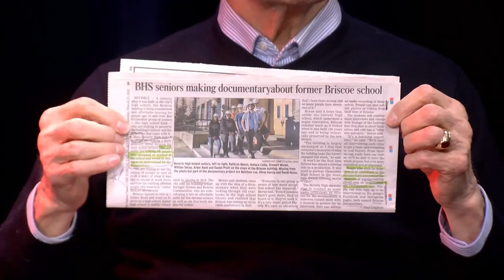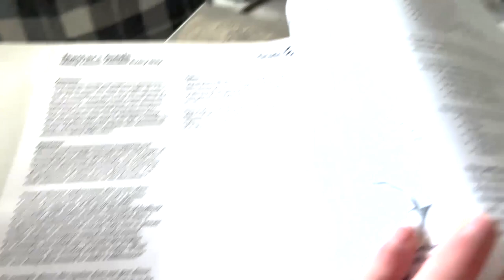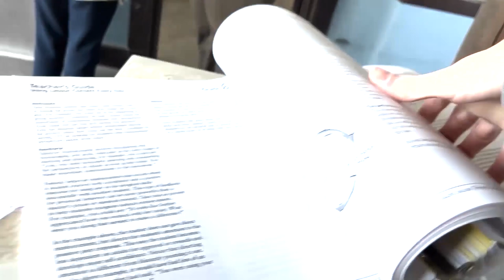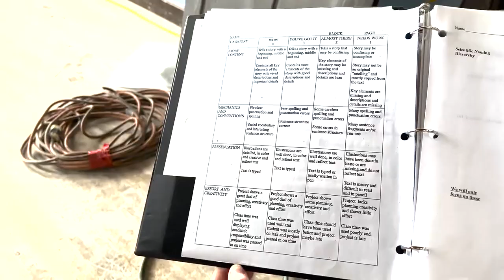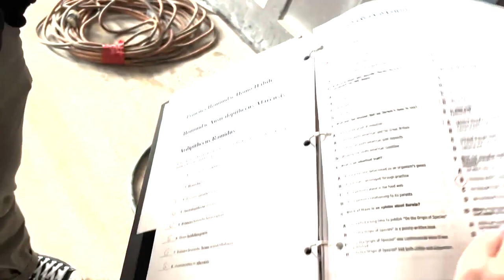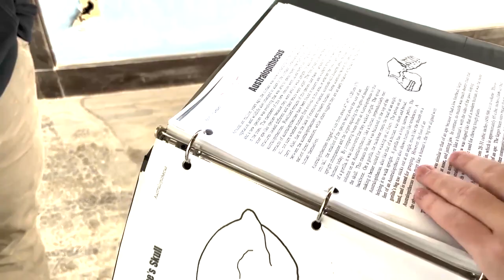North Shore Journal: Briscoe Documentary Project